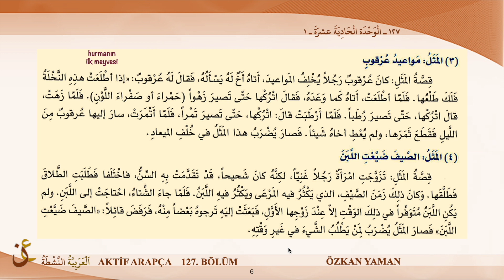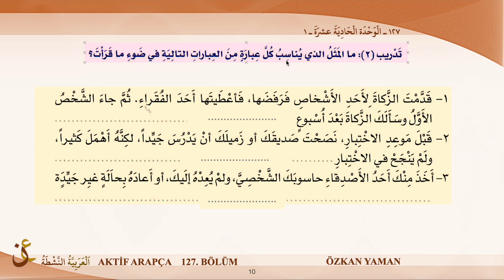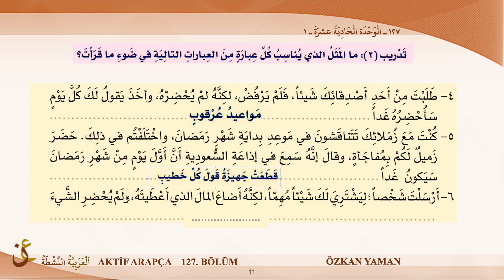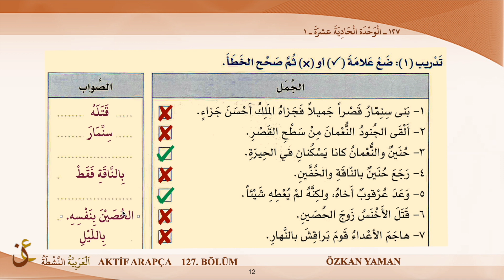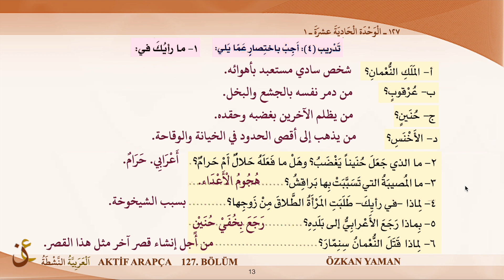AKTİF ARAPÇA 127 - BEYNE YEDEYK 3.CİLT - 11. ÜNİTE (ARAPÇA ATASÖZLERİ) - 1. KISIM